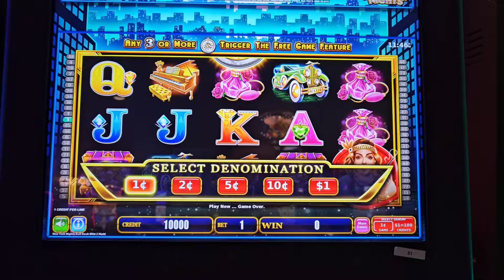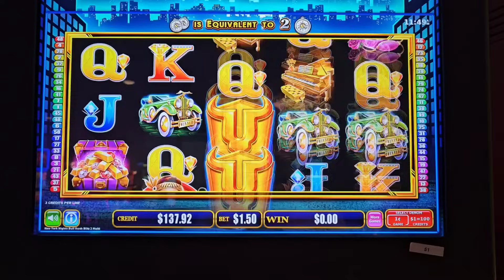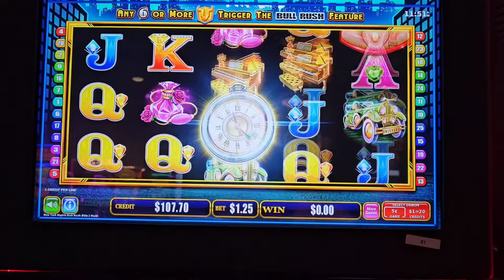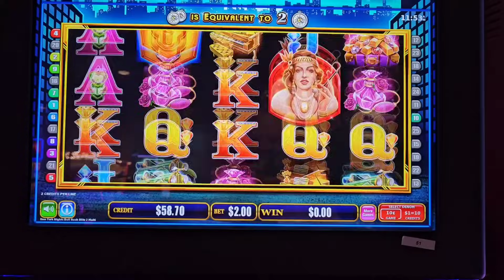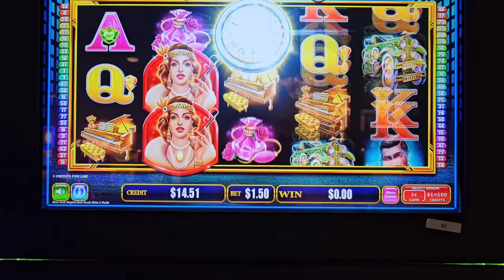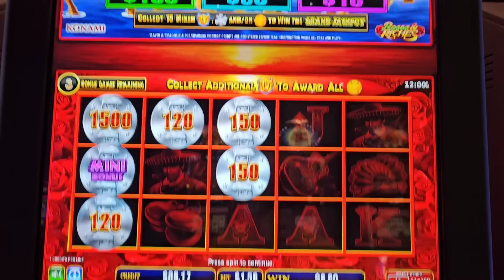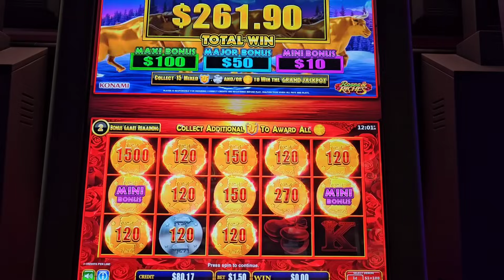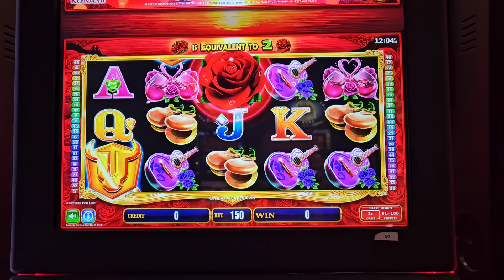New York Nights and Roses and Riches. Bull Rush.